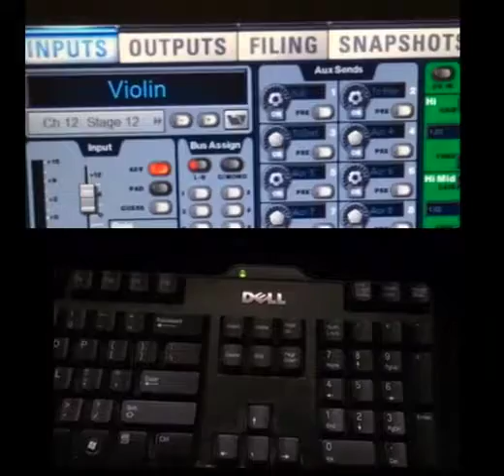FOHFriday Tip – Oct. 10, 2014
When using an Avid Venue console, use the left and right arrow keys on the keyboard to quickly select the next or previous channel. To instantly jump to a non-adjacent channel, simply type the channel number on the keyboard.